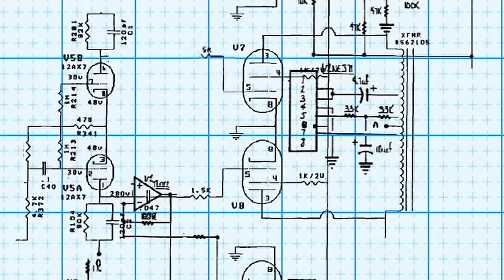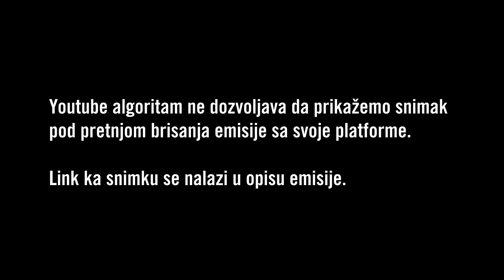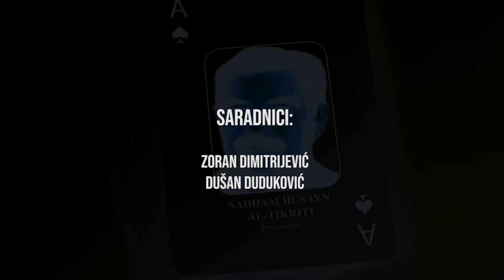Osmatračnica - Najzad o organizovanju levice (10. 6. 2024)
Ivan Zlatić i Ratibor Trivunac najzad imaju prilike da nešto više vremena u emisiji posvete pitanju organizovanja levice u Srbiji.

Snimak obezglavljenog deteta, jednog od bezbrojnih žrtava Izraelskih zločinačkih akcija u Gazi, se aktivno uklanja sa interneta. Mi imamo kopiju u svojoj arhivi, a na otvorenom internetu smo uspeli da nađemo samo snimak na društvenoj mreži X (bivši Tviter) (četvrti klip)